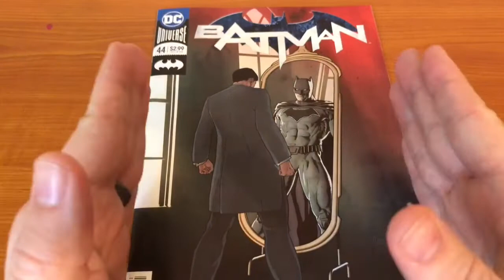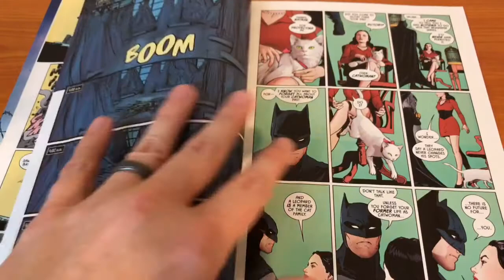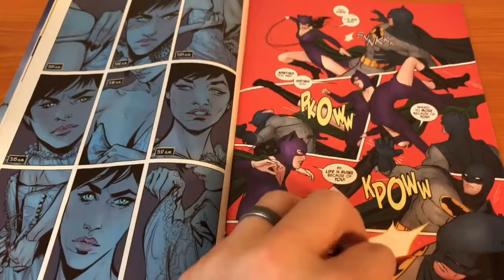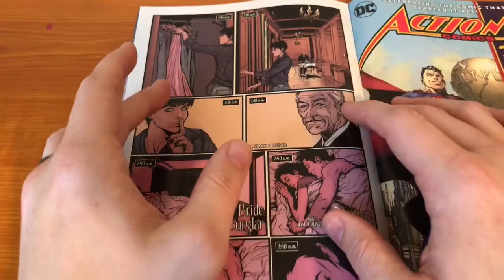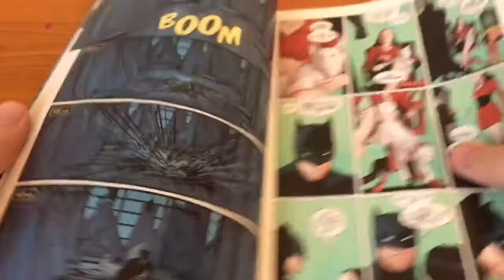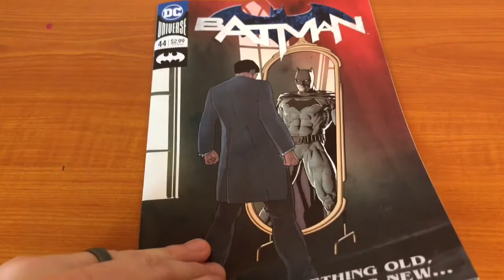Review - Batman #44 | Can A Leopard Change It's Spots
THis was a flat issue for me.  It was sweet and endearing... but also felt like a retread of the Annual #2